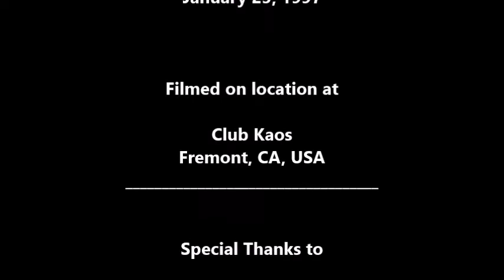Dork: My Retro Girl (LIVE) January 25, 1997 at Club Kaos, Fremont, CA, USA / San Jose Punk Rock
DORK

"My Retro Girl" (LIVE)

Club Kaos
Fremont, CA, USA

Dork,
Soda,
Armpit,

Dennis McGowan

Produced By
Dan Kennedy

Dork

Club Kaos
Fremont, CA, USA

Setlist

1. My Retro Girl
2. Holidays
3. It's a Sunshine Day (the Brady Bunch / Stephen R. McCarthy cover)
4. Detroit
5. Uncle Fester
6. Fecal Steam Shit Kid
7. Ted
8. Face To Face
9. Solo
10. Unity